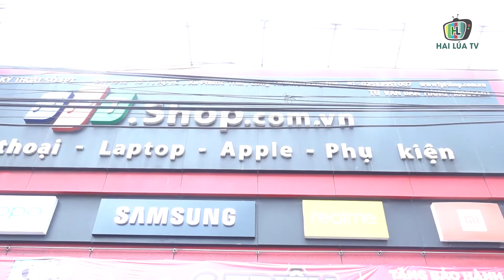BẮT NHANH ĐỐI TƯỢNG TRỘM CẮP TÀI SẢN TRỊ GIÁ HƠN 1 TỶ ĐỒNG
Ngày 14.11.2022 Công an huyện Long Thành (Đồng Nai) cho biết vừa bắt quả tang đối tượng đột nhập vào một cửa hàng FPT trên địa bàn trộm nhiều tài sản trị giá hơn 1 tỷ đồng.